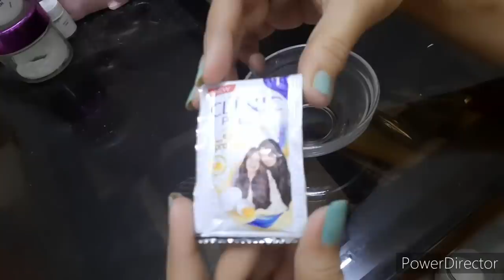গোপন অঙ্গ ঘাড় গলা বগল কালো দাগ উঠে ফর্সা হবে একদিনে/Private parts Whitening/Get Rid of Dark Neck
ঘরোয়া এই সহজ উপায় খুব তাড়াতাড়ি
ঘাড়,গলা, কনুই,হাটুর কালো জমা দাগ নিমেষে পরিষ্কার হবে একবারে/Get Rid of Dark Neck/Kali গাঁদা♥️

শোবার আগে লাগিয়ে নিলে ত্বক ফর্সা উজ্জ্বল হবে,বয়সের দাগ ছোপ ,মেছেতার দাগ  কালচে ভাব দূর করবে সুন্দর ঝক ঝকে ত্বক পেয়ে যাবে।Anti aging facial at home।

Bengali blogger, Bengali vlogger, daily routine,

Indian mom early morning routine, indian housewife early morning routine, indian bengali mom early morning routine, bengali mom busy early morning routine, suchetana vlog, suchetanas passion, indian vlogger, flying, inside, out, indian daily vlogs, bengali vlogger, bengali vlog